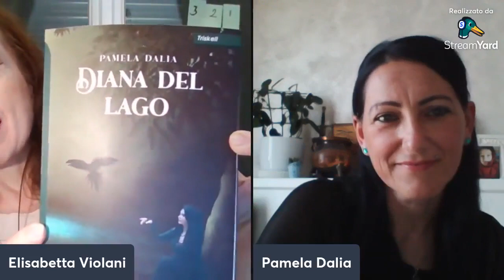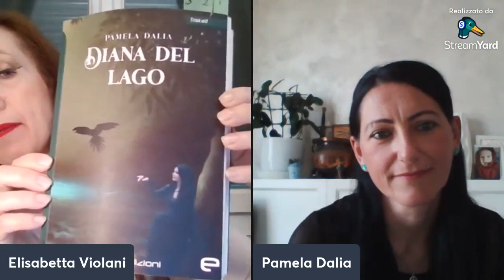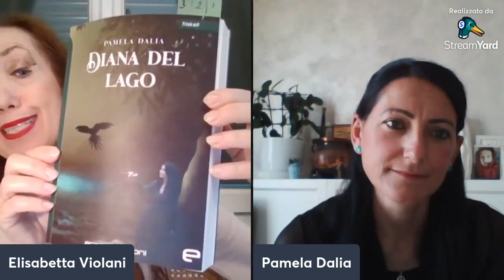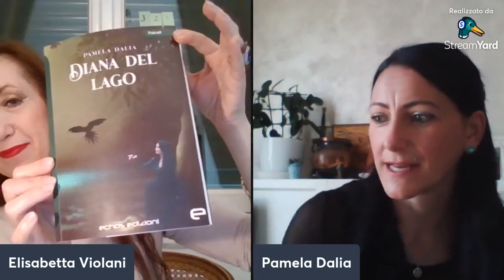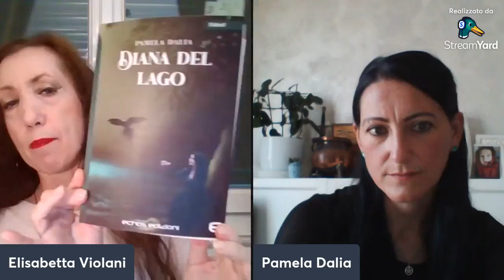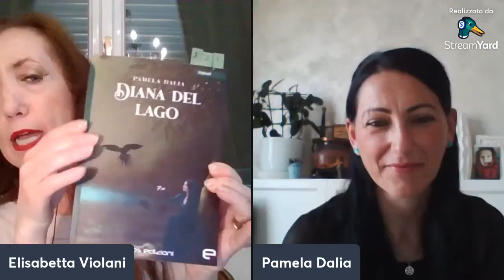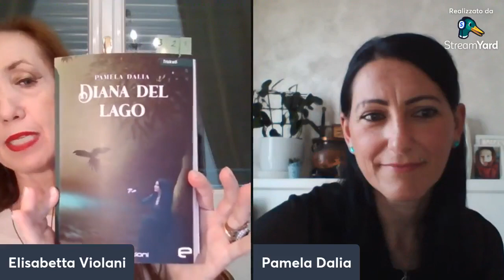AUTORI AI DOMICILIARI - INTERVISTA A PAMELA DALIA - 12/05/2022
INTERVISTA A PAMELA DALIA - 12/05/2022